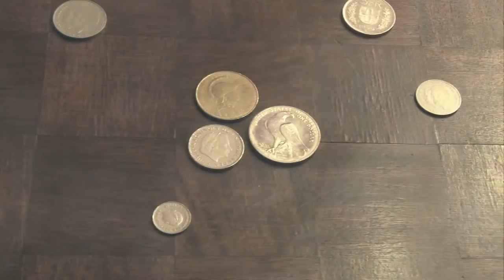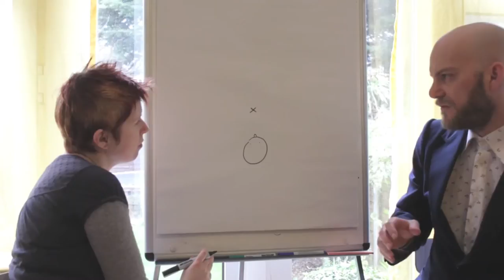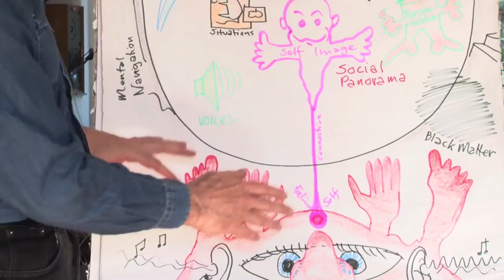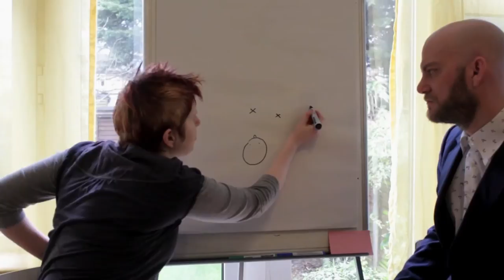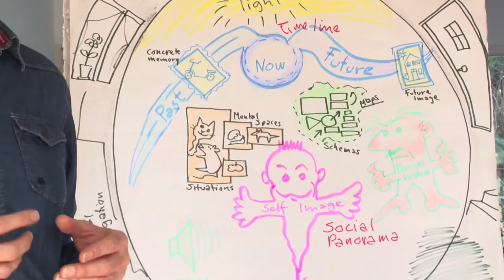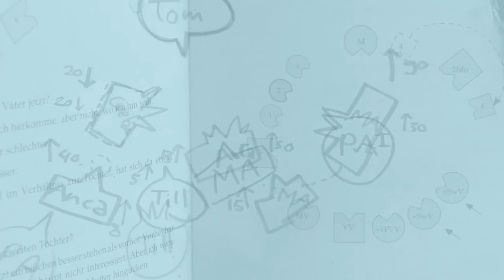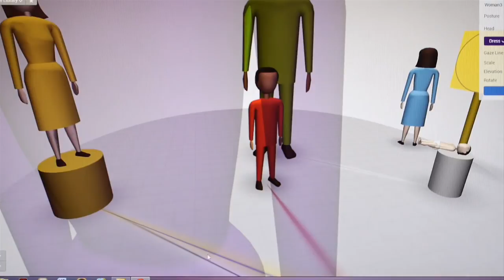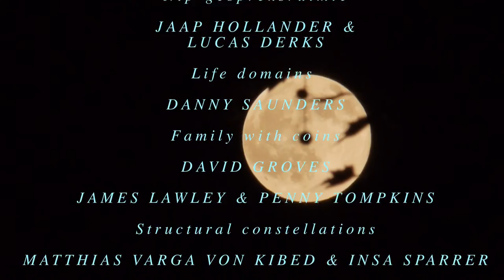Mental Space Psychology - An Emerging Paradigm (produced by Lucas Derks)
The "International Laboratory For Mental Space Research" (ILMSR) proudly presents this documentary about a new perspective on central issues in cognitive and clinical psychology - the emerging concept of "Mental Space".

Some of the main proponents of this emerging paradigm talk about their understanding of this concept. Practitioners demonstrate some therapeutic applications in their work.

But what is the concept of "Mental Space" all about?

Everything that exists in the physical universe is located somewhere in space. So the fundamentally 3- dimensional nature of everything can be expected to be reflected in the mind itself, too. And there is good evidence, that spatiality is the major feature of our individual mental models of the world. Moreover 3D-imagery seems to be the basis of cognition and feeling itself - an idea which might have the potential to turn psychotherapeutic practice upside down.

Implicitely, yet not fully recognized in its potential for therapeutic change work, the concept of "mental space" emerged already in the early 1980s. Today "Mental Space Psychology" studies both the influence of spatiality on human cognition and emotion and its implications for psychology, mental health and education.

Most of the current body of knowledge has been accumulated over the last 20 years - primarily through systematic patterning of practical experience in imagery-based clinical work.